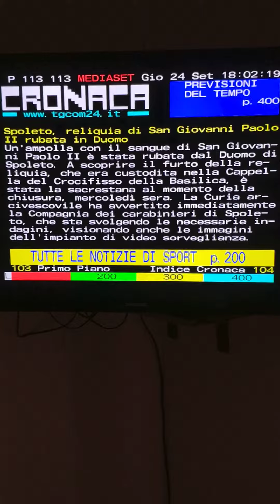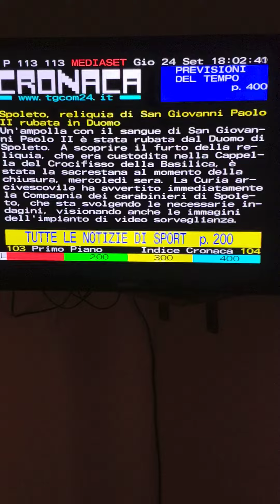SPOLETO : RELIQUIA S. GIOVANNI PAOLO II RUBATA - PREGHIAMO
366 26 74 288 WHAT UP PER CONTATTARCI E PREGARE NEI CENACOLI di Preghiera